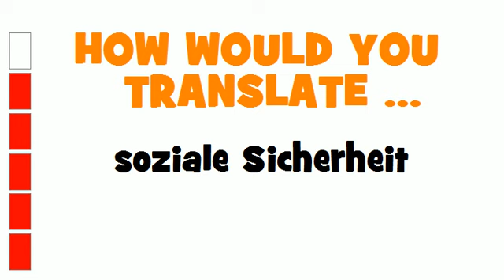GERMAN TRANSLATION QUIZ = soziale Sicherheit